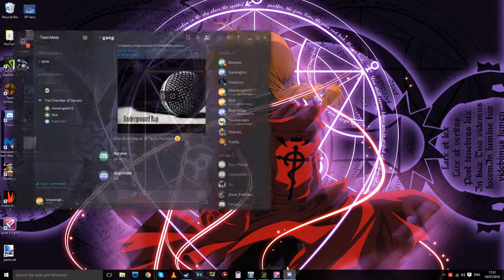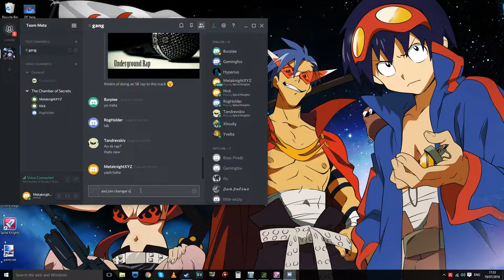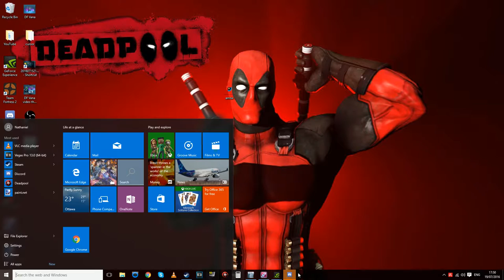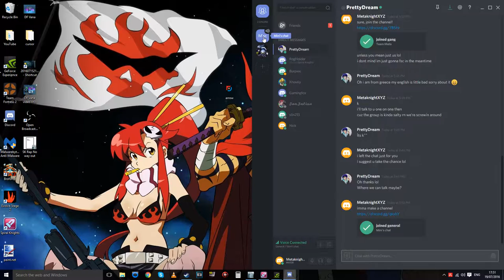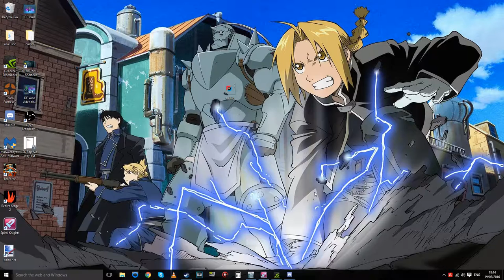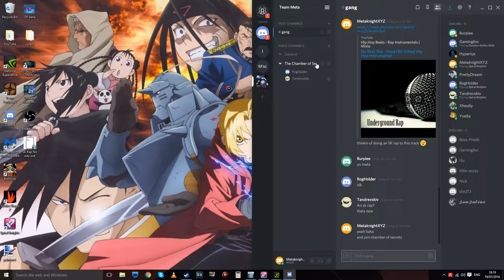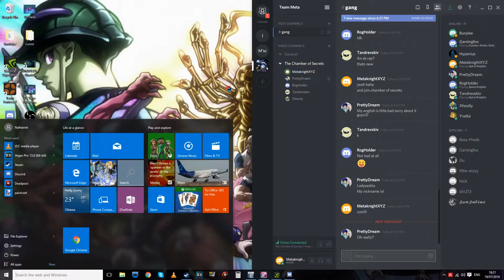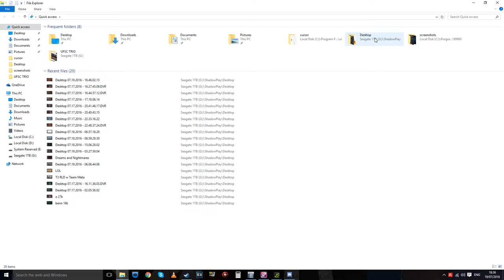TeamMeta Discord chat w/ SK FSC Gameplay (JOKES)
So pretty much what happened is that i originally wanted to solo fsc while taking no damage, because before i did depth 27 no damage and vanaduke with barely no damage so i felt quite confident. Then we got 2 new members in team meta who are now active contributors to the guild and discord chat!

Sign up for my website to get updates and contests/events FIRST!